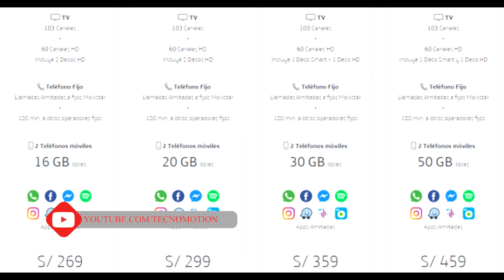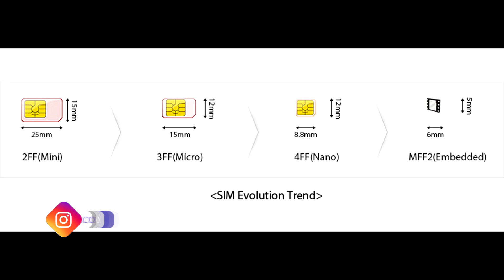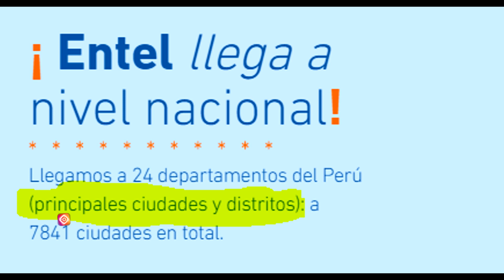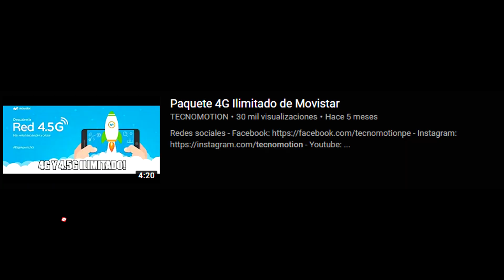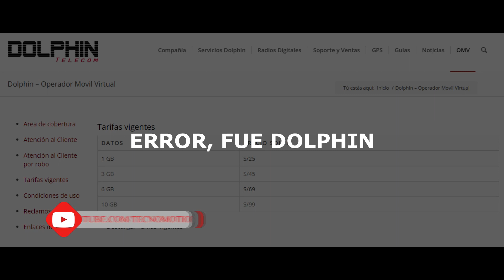Q&A 18: ¿Xiaomi con operador?, eSIM en Perú, Tuenti o Entel